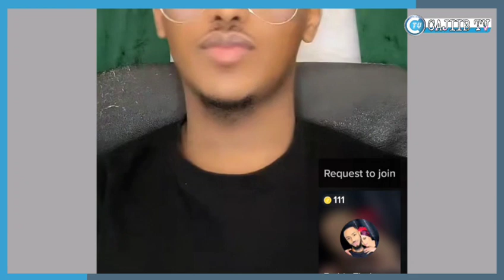farhiya oo ka hadashey dhibaatada dayax dalnurshe laso marte